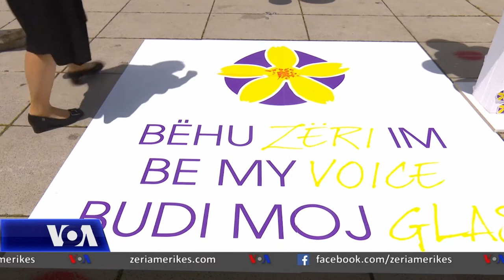Kosovë: Shënohet dita ndërkombëtare për eliminimin e dhunës seksuale në konflikt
Kosova shënoi ditën ndërkombëtare me veprimtari të ndryshme për eliminimin e dhunës seksuale në konflikt. Përfaqësues të organizatave humanitare dhe institucioneve bënë thirrje për vënien e drejtësisë për rreth 20 mijë viktima të përdhunimeve nga forcat serbe gjatë luftës në Kosovë.